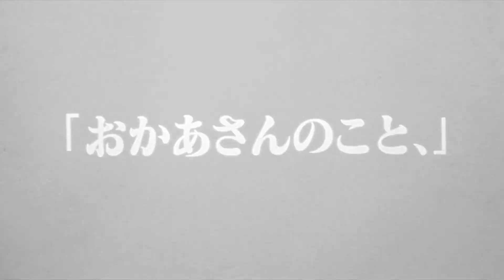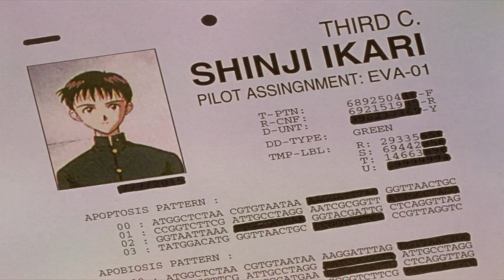Neon Genesis Evangelion - O Pavilhão dos Esquecidos Instrumental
Relacionamento:

O Prisioneiro da Grade de Ferro completo

Deus e o Diabo em Cima da Muralha